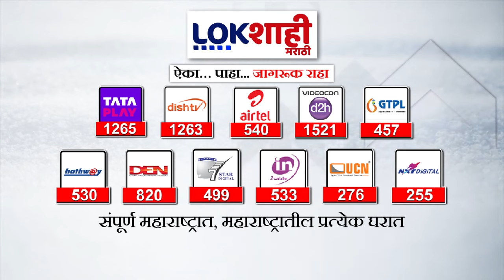Sunil Shukre On Maratha Reservation : 'अहवालावर चर्चा करुन सरकार निर्णय घेईल', शुक्रेंची प्रतिक्रिया